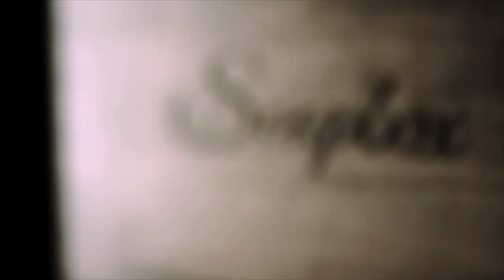Example of Soap Box Rick Dancer TV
On the Soapbox we get on ours or you can get on yours and talk about issues and ideas that either bug or thrill you. An inexpensive way to get your point across. We all have a voice the Soapbox lets us us it.